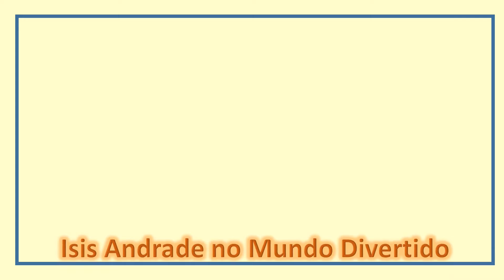TRAILLER DO CANAL ISIS ANDRADE NO MUNDO DIVERTIDO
Nossa gratidão é a nossa melhor forma de pagamento!!
Nosso mais sincero, Muito Obrigado!!